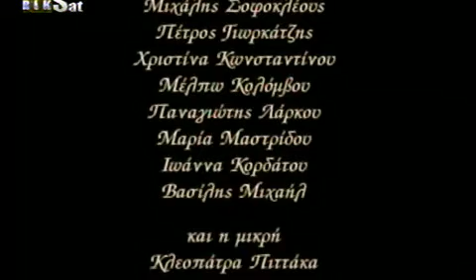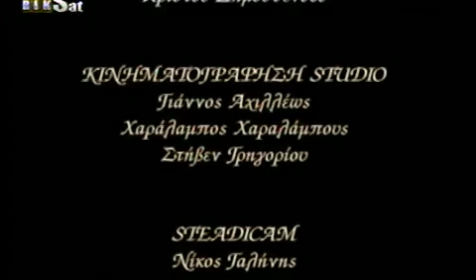RiK Bhmata sthn ammo S01E36 DSR GrLTv